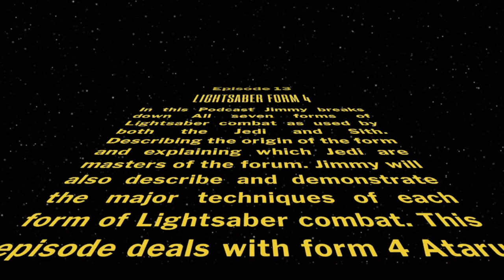The Jedi Jimmy Podcast | Episode 13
Jedi Jimmy Podcast Episode 13 Lightsaber form 4   Ataru, the Way of the Hawk-Bat, or The Aggression Form,